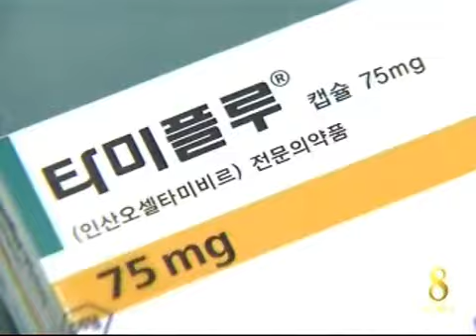[청주MBC뉴스]개학철 신종플루 확산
◀ＡＮＣ▶
5년 전 공포에 빠뜨렸던 신종플루가 최근
빠르게 확산하고 있습니다.
병원마다 환자들이 줄을 잇고 있는데,
개학철을 맞은 교육당국에 비상이 걸렸습니다.
◀ＥＮＤ▶

◀ＶＣＲ▶
병원 대기실이 환자들로 발디딜 틈이
없습니다.

대부분 40도를 육박하는 고열과 구토,
심한 몸살 증상으로 내원한 아이들.

지난 2009년 대유행했던 H1N1,
신종 플루 의심환자들입니다.

◀ＩＮＴ▶정다은·김미자·정윤서/봉명동
"아이들 고열 구토, 어른은 얻어맞은 듯 통증"

일반 감기보다 감염 속도가 빨라
온가족이 입원 치료를 받는 경우도 적지 않은데
최근 이 병원을 찾는 환자만
두 배 가까이 늘었습니다.

◀ＩＮＴ▶김숙자/소아청소년과 전문의
"갑자기 확 늘었고, 합병증 호소도 증가"

독감 의심환자가 이미 지난달
유행주의보 발령 기준치의 3배를 넘어선 가운데

독감환자의 3분의 1가량이
신종플루 확진환자로 나타나면서
개학을 시작한 학교마다 비상이 걸렸습니다.

도교육청은 각급 학교에 잇따라 공문을 보내 개인위생을 철저히 할 것을 당부하고
나섰습니다.

지금은 치료제가 개발돼 완치가 가능하지만
치료 시기를 놓쳐 합병증을 일으키면
여전히 생명을 위협할 수 있습니다.

◀ＩＮＴ▶안병훈/소아청소년과 전문의
"다중시설 피하고 분비물 관리 철저히해야"

보건당국은 앞으로도 한 달 이상
신종플루가 유행할 것으로 우려된다며
지금이라도 예방접종을 해줄 것을
당부했습니다. MBC뉴스 정재영입니다.